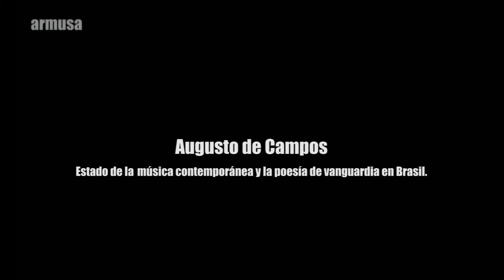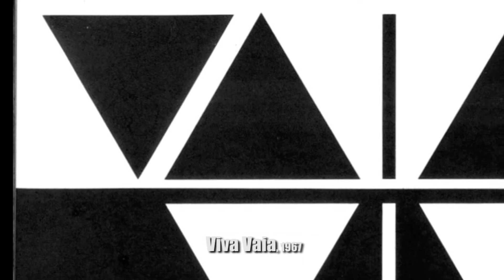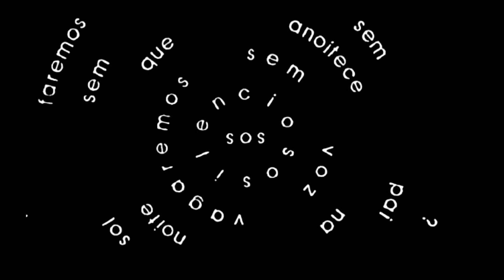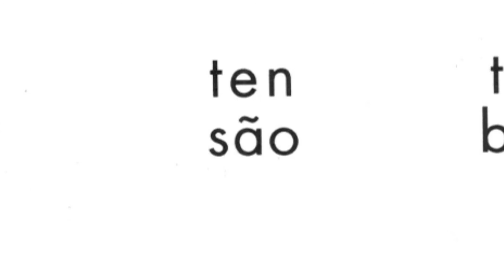Armusa saluda los 90 años de Augusto de Campos. Poeta Concreto y musicólogo de altas músicas. 1994.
Inauguramos la Serie Oído Brasil, donde reuniremos toda la actividad de la música y la poesía brasileña que nos ha ocupado en las últimas décadas.
27 años después de su realización, digitalizamos la entrevista completa a AUGUSTO DE CAMPOS, quien acaba de alcanzar los 90 años. Héroe de la Poesía Concreta y musicólogo insaciable que analizó como nadie los movimientos populares y experimentales del enorme paisito verde-amarillo que de tan cerca parece lejos.
Junto con su testimonio sobre el estado de la música y poesía de vanguardia en Brasil y de la interacción de la poesía concreta y la música contemporánea, llegará la entrevista a su más notorio colaborador de los años del Manifiesto Música Nova: Gilberto Mendes, para ampliar la nueva serie Oído Brasil.
La Serie Oído Brasil ira incluyendo distintas actividades de la música del gigante latinoamericano. Dos de los más grandes exponentes de la nueva música brasileña y la Poesía Concreta. Unidos por diversas obras experimentales, incluyendo el soneto Beba coca cola y VIVA VAIA, el homenaje al abucheo: Augusto de Campos y Gilberto Mendes.

Comentario del entrevistador.
La música brasileña fue siempre para mí, un mundo fascinante. Nací con la Bossa y me acompañó Joao en el gateo. En los 70 la generación bahiana y la minera marcaron el camino. La irrupción de Hermeto, Egberto y Naná cambió el perfil abruptamente. En los 80 San Pablo me voló las chapas con Arrigo Barnabé y La Lira paulistana, con la musa Teté Espíndola. En los 90 me dio por el descubrimiento de Smetak y del Grupo Música Nova, donde se nucleaban los arregladores de la Tropicalia, Duprat, y Cozzella. Con ellos entraba, en los 60, la tecnología a la música experimental del Brasil. Apenas grabadores portátiles y radios. Y junto a ellos brillaba la Poesía Concreta en contextos musicales. No es casual que el Manifiesto Música Nova fue publicado en la revista Invención, de, los concretistas.
Estuve muchas veces en Río y menos en S. Paulo, pero en1994 nació mi hija y fuimos de paseo a San Pablo, donde aproveché para visitar el Festival Música Nova, en Santos y S. Pablo, y entrevistar a algunos poetas y músicos admirados.
El año siguiente, 95, incluí unos fragmentos de la primera entrevista que hoy subimos a la serie OÍDO BRASIL de Armusa, al capítulo "Nuevas Escrituras", de Artesano de Fin de Siglo (ver en Armusa). CK 2021.

Archivo Armusa